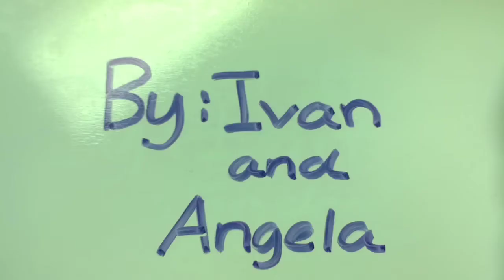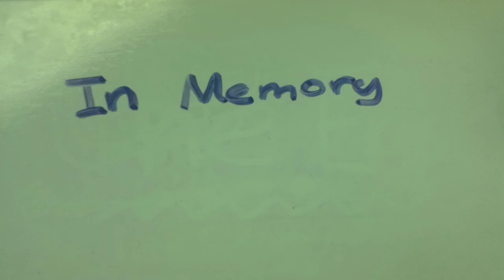The Life of a Worm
A short claymation film by Ivan and Angela created for The Light Factory's 3-5th grade clay animation summer class